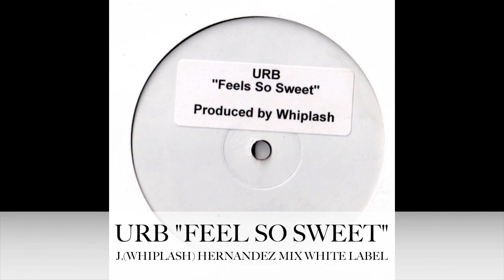URB - FEEL SO SWEET (J.Whiplash Hernandez Mix)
URB - Feels So Sweet  (White Label) 1996
by Jason "Whiplash" Hernandez ( now Jason Nales )

All Copyrights belong to the owner. This is Promo Only Nonprofit. No Infringement intended.